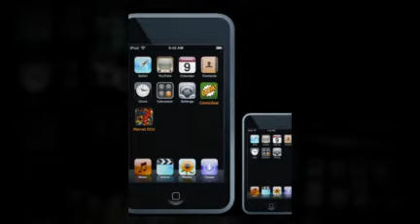McReaSoft Blast Off Contest of Fabulous Prizes